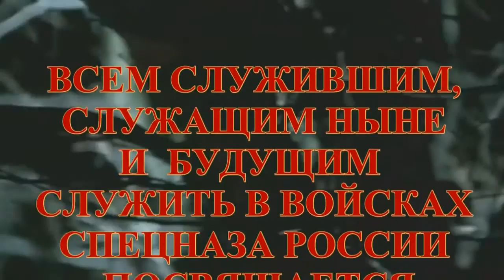Арина Крамер " Ты из Спецназа"